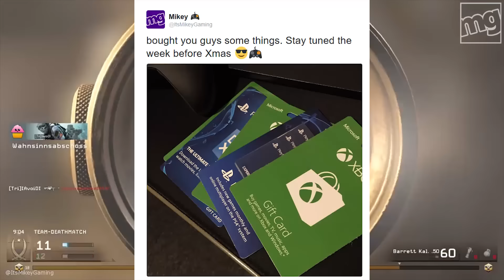INSANE SWORD ONLY KILL CHAIN! Call of Duty Top COD TOP CLIPS #33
Call of Duty Top Plays - Please RATE!

MY MIC
MY HEADSET
MY CONTROLLER
MY GAME CAPTURE
MY CONTROLLER ADAPTER

HOW TO SEND CLIPS:

1) NO YouTube partners. NO Nuketown / Combine unless epic.

2) Upload HD clip to YouTube (public or unlisted file)

3) COPY links. DO NOT send files.